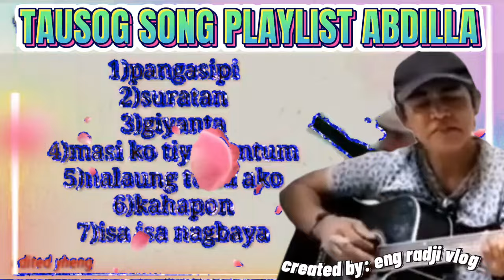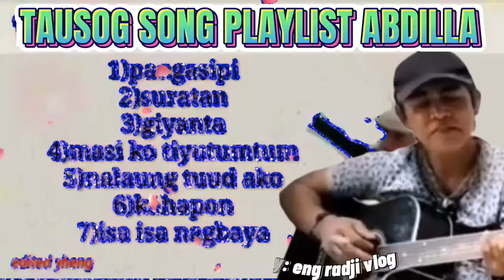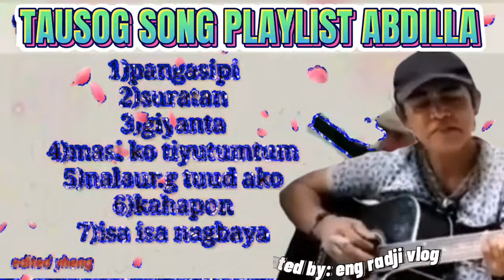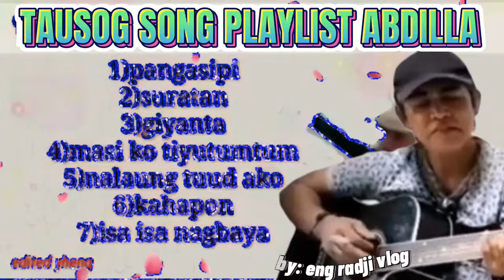TAUSOG LOVE SONG PLAYLIST II by Abdilla II 2 October 2022